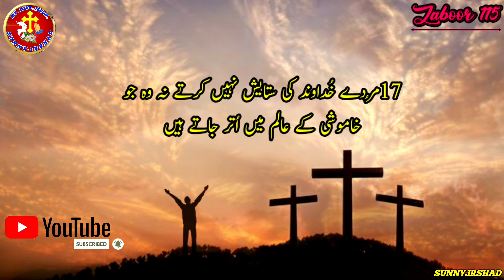Zaboor 115 | Urdu bible study | Bible muqaddas book of Zaboor